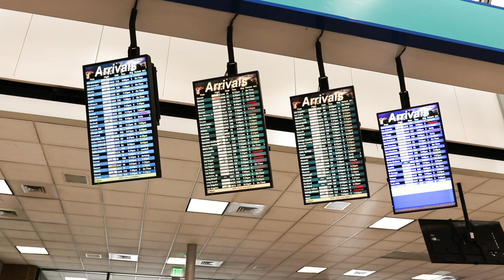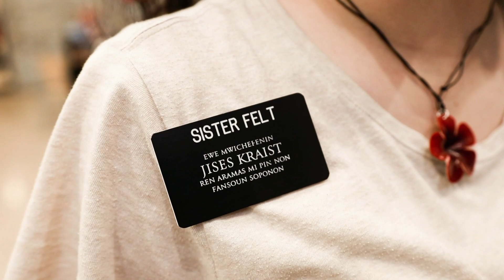Welcome Home Saydee | LDS Missionary Homecoming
ust another day doing what I love!